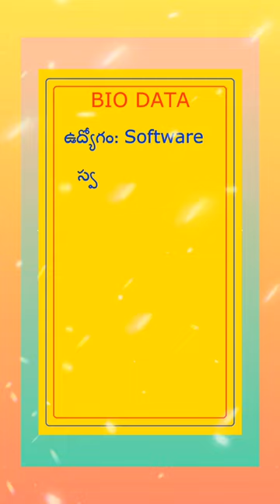కమ్మ అమ్మాయి biodata-247